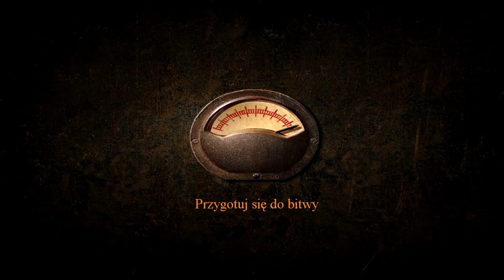Blitzkrieg - Kampania Alianci #1 (Gameplay PL, Zagrajmy)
Kupuj Gry i nie tylko na Kup Grę na używając kodu promocyjnego "Marvolo" na 3% zniżki na zakupy. Moja Grupa na FB
Blitzkrieg to strategia czasu rzeczywistego rozgrywająca się w czasie II Wojny Światowej. Gracze mogą uczestniczyć w szeregu historycznych starć dowodząc zarówno siłami alianckimi, rosyjskimi i niemieckimi (między innymi niemiecka kampania w Polsce, Rosji i Tunezji; alianckie walki w Norwegii, Francji i we Włoszech oraz rosyjskie zmagania na Ukrainie i we Finlandii). Gra posiada dopracowaną grafikę (trójwymiarowe jednostki), a rozgrywka przypomina tą znaną z serii Sudden Strike, tzn. w każdej misji dostajemy szereg jednostek i musimy tak je wykorzystać, by wykonać powierzone przez dowództwo zadanie.